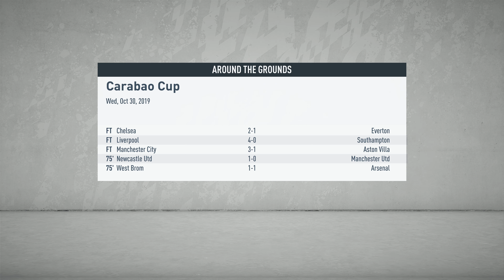FIFA 20: Spurs vs Wolverhampton FC Realistic sliders 4K EP16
Today Fifa 20 video with Realistic sliders we are playing with Spurs vs Wolverhampton Wanderers FC. Enjoy the 4K quality.
Big thank you for Matt10 in Operation sports for sliders. Here is the sliders:

Sprint - 48/48
Acceleration - 50/50
Shot Error - 65/65
Pass Error - 55/55
Shot Speed - 49/49
Pass Speed - 48/48
Injury Freq - 90/90
Injury Sev - 40/40
GK Ability - 49/49
Marking - 50/50
Run Frequency - 2/2
Height - 51/51
Length - 45/45
Width - 42/42
FB Pos - 1/1
FT Control - 55/55
Full manual and highest difficulty.

This video is created using games from Dice and EA